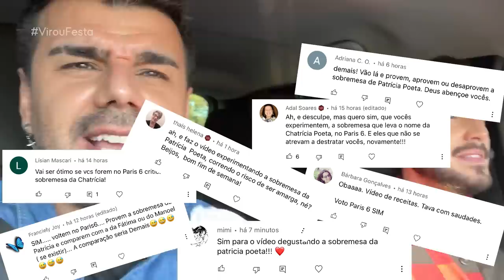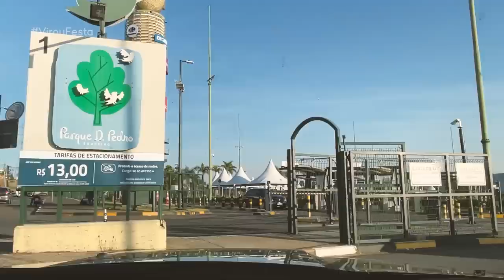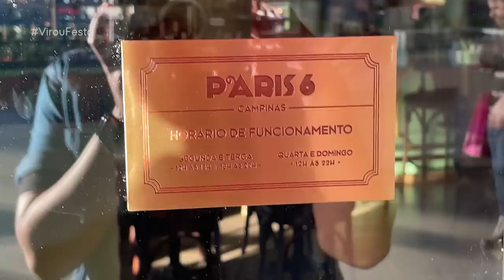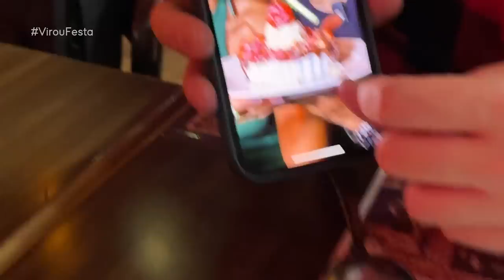EXPERIMENTANDO A SOBREMESA DA PATRICIA POETA NO PARIS 6! | Virou Festa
Em nosso vídeo de hoje do VirouFesta vamos fofocar sobre nós mesmos provando a nova sobremesa que Patrícia Poeta, apresentadora do Encontro com Patrícia Poeta e Manoel Soares, lançou no restaurante Paris 6! Fomos até o shopping mais próximo da nossa casa pra ver se esse encontro de sabores no brigadeiro brulee da Patricia deu certo!😂 Bora fofocar juntos sobre isso tudo? Então dá o play aí e vem tomar mais um café com fofoca com a gente!